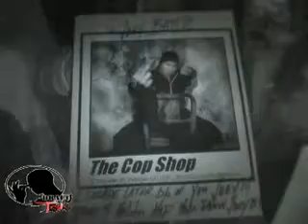draft tv canibus live 2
power plant reppen it with the speak easy krew